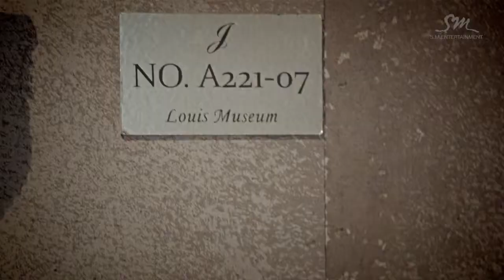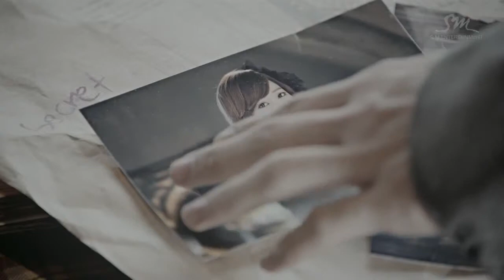SHINee 샤이니_Sherlock•셜록 (Clue + Note)